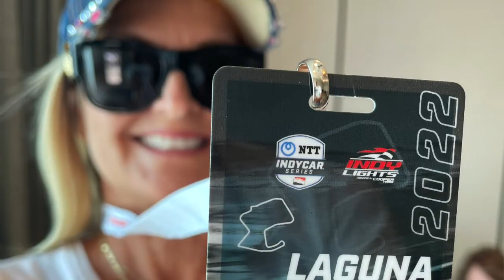From RV Camping To IndyCar Races - You Never Know Who You'll Meet!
You never know who you're going to meet while camping. It started with a trip to the coast in our motorhome to beat the heat. It ended with an unexpected trip to Laguna Seca IndyCar races.

While camping we met the father of a driver who offered us credentials to get a behind the scenes look at racing.

Camping products we find useful:
Propane Tee
Hughes Watchdog Smart Surge Protector
Cummins Onan SAE 15W-40 Oil
Oil Filter Replacement for Onan QG 5500
Portable Camping Table
Aluminum Folding Table
Camping Stool
Window Tint
Kink-Free RV Hose
Leveling Blocks
Small Broom and Dustpan
50 amp Extension Cord
Motion Sensor Outdoor Light
RV Sewer Hose Support
Sensor and Tank CLEANER
Water Flow Meter
Expandable Lightweight Water Hose
RV Toilet Treatment Drop-INs
Portable Clip on Fan
Reflectix Insulation
RV Skylight Insulator
Indoor-Safe Portable Propane Heater
Heater Fan
Electric Space Heater
Water Pressure Regulator
200W Suitcase Solar Panels
RV Tire Repair Tool
RV Tire Pump
RV Tire Pressure Gauge
RV Tire Pressure Monitoring System
Cordless Leaf Blower
RhinoFLEX RV Sewer Hose
Traffic Cones
Shower Caddy
Screen Door Handle
Bedroom Clock
Peel and Stick Headboard
Vent Cover
Cat Litter Trapping Mat
Shower Privacy Film
RV Rain Gutter
Sound Bar
Propane Torch
Walkie Talkies
Battery Monitor Bluetooth